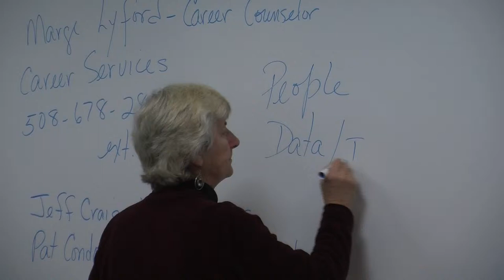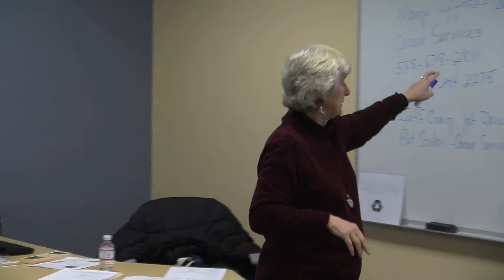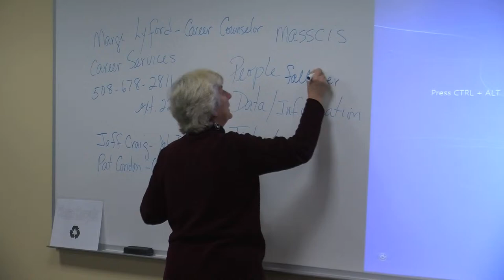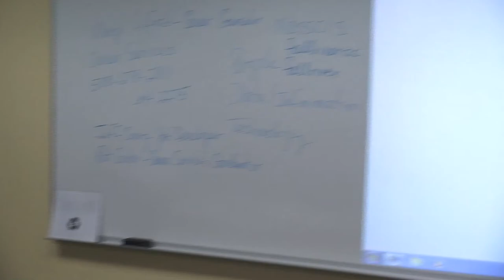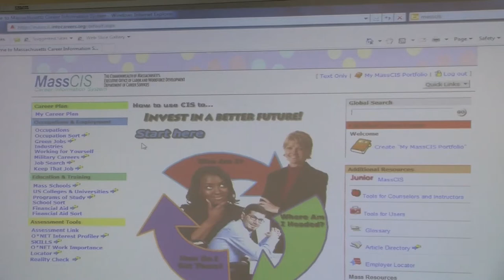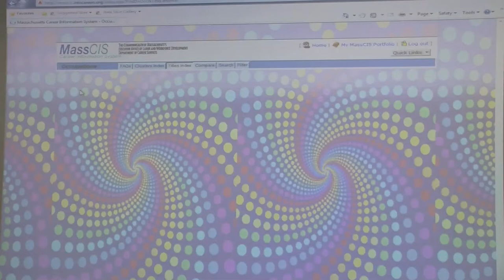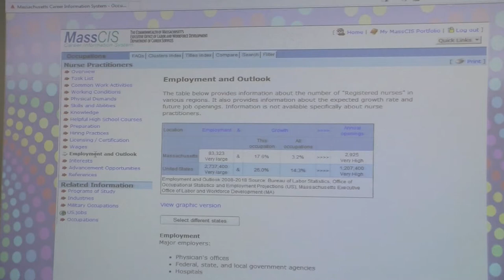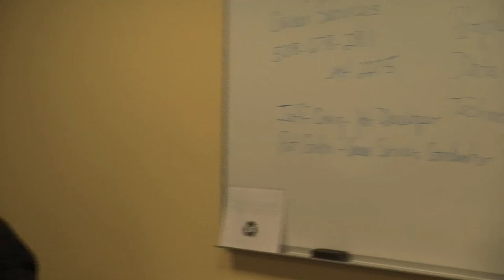BCC Career Services- Career Exploration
Workshop on the exploration of a career presented by the Bristol Community College's Office of Career Services